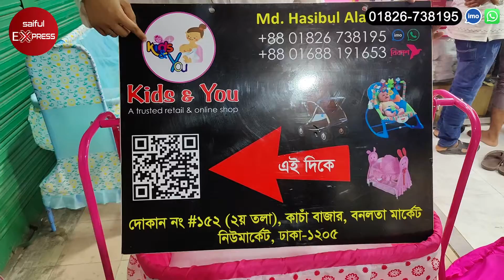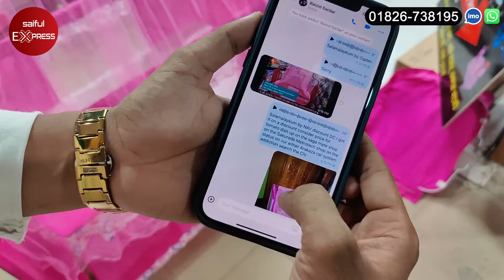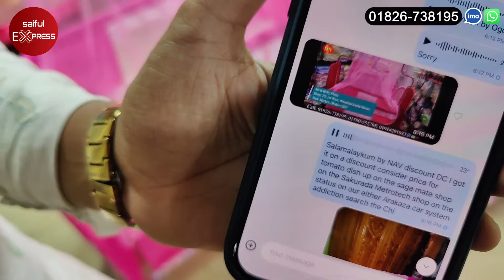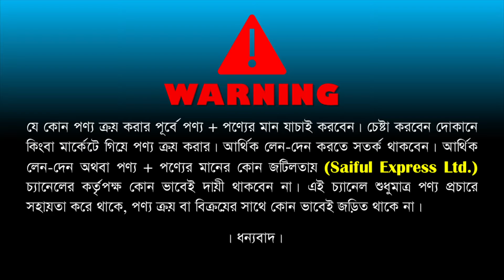বাচ্চাদের দোলনা কিনুন সবচেয়ে কমদামে। Baby Swing Price In Bd || Baby Dolna Item Price in BD 2023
Shop Address: Kids & You
#52 (2 Tola), Kacha Bazar, Bonolota Market, New Market, Dhaka-1205